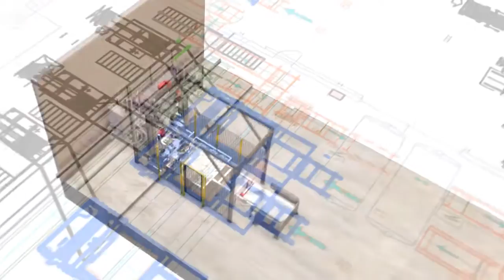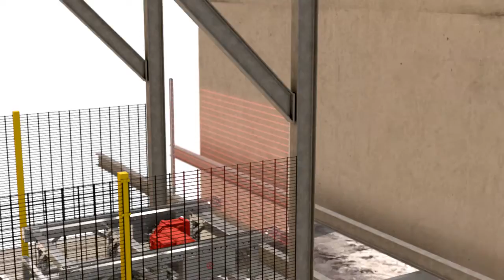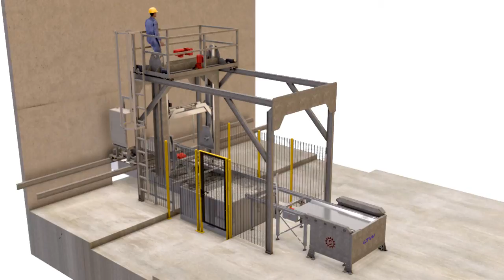Schmid Maschinenbau Apfelsortieranlage Animation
Für die Vorarlberger Schmid Maschinenbau hat animations and more das Sortiersystem der führenden Apfelgenossenschaft im italienischen Südtirol mit einer 3D-Animation «zum Leben erweckt». Die Prozess-Animation zeigt das Umladen der empfindlichen Qualitätsäpfel über ein Wasserbad innerhalb eines Gesamtsystems, das Schmid Maschinenbau entwickelt hat.